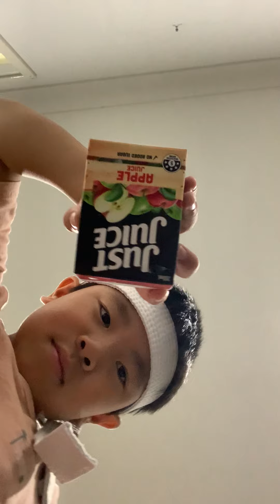I don’t know what to do today